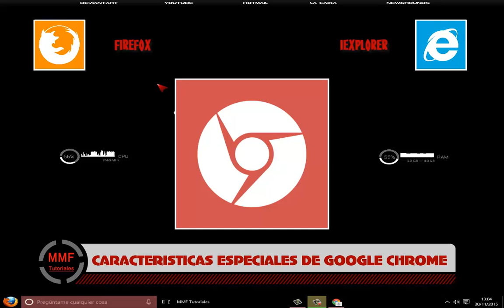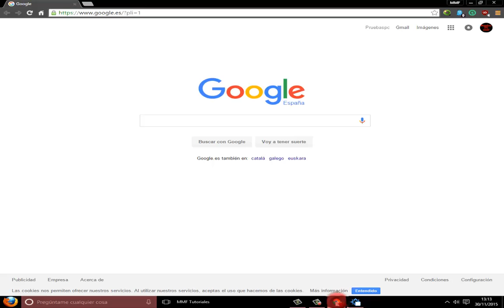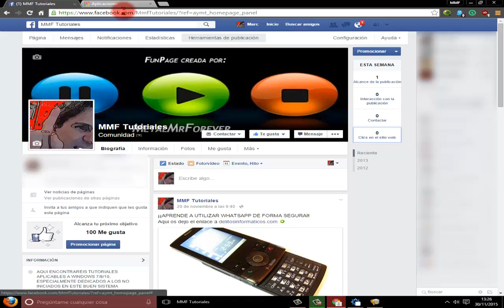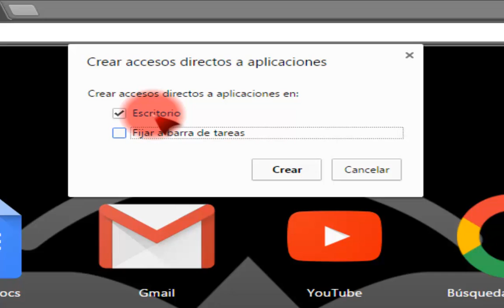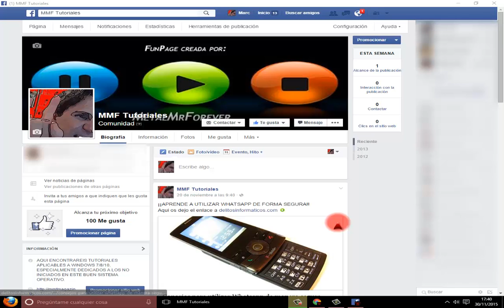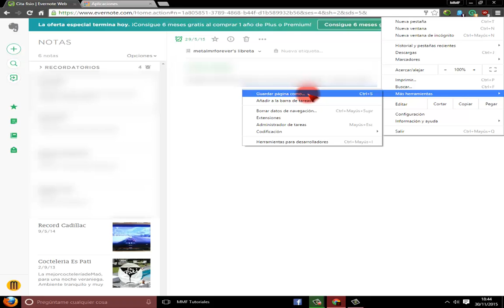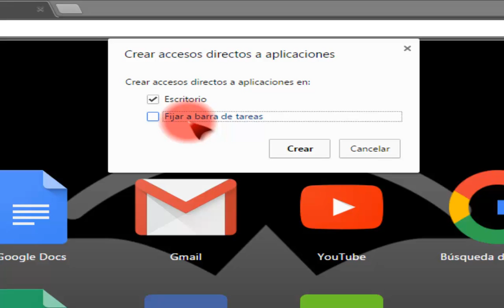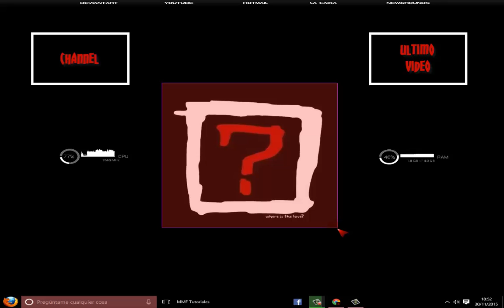Google Chrome: Caracteristicas especiales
En esta ocasion os traigo el ultimo tutorial del año, donde conoceremos caracteristicas especiales del navegador Google Chrome.
Espero que os agrade.

Para acceder a las aplicaciones de Chrome, copia y pega en el cuadro de busqueda del navegador:

chrome://apps/

Nos vemos en el 2016